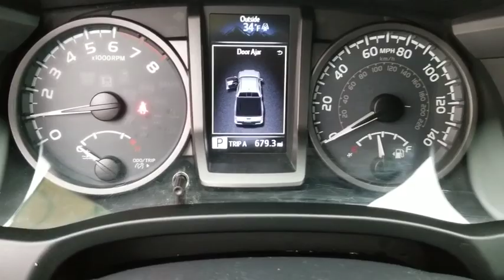2016 Toyota Tacoma Schaumburg, Palatine, Arlington Heights, Buffalo Grove, Barrington, IL 14406PA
Black Used 2016 Toyota Tacoma available in Schaumburg, Illinois at Arlington Nissan. Servicing the Palatine, Arlington Heights, Buffalo Grove, Barrington, IL area.
2016 Toyota Tacoma TRD Sport - Stock#: 14406PA - VIN#: 3TMCZ5AN7GM032736

Recent Arrival! * All Maintenance Up To Date **, Fresh Trade, ABS brakes, Air Conditioning, Alloy wheels, Compass, Electronic Stability Control, Illuminated entry, Low tire pressure warning, Remote keyless entry, Traction control. CARFAX One-Owner. Clean CARFAX. 2016 4WD Toyota Tacoma Black TRD Sport 6-Speed 4D Double CabAwards:* 2016 KBB.com Best Buy Awards Finalist * 2016 KBB.com Best Resale Value AwardsArlington Nissan serving Arlington Heights, Buffalo grove, Palatine, Hoffman Estates, and Skokie is the place to be! Nissan Altima , Murano, Sentra, NV200 and Pathfinder cars in our showroom serving drivers from Arlington Heights, Buffalo Grove , Crystal Lake , Palatine , Hoffman Estates, Schaumburg and Skokie always bring style and performance to the table. In fact, with a wide-range of exciting Nissan models available, such as the Altima , Maxima , Pathfinder and Rouge it can be difficult to make a decision. Arlington Nissan Nissan Altima , Murano, Sentra, NV200 or Pathfinder NEW, USED PREOWNED, CERTIFIED VEHICLES. SOME UNDER 10K, UNDER 5K.Rohrman Nissan Arlington heights. Chicago Land, Chicago, Illinois. 60004.*